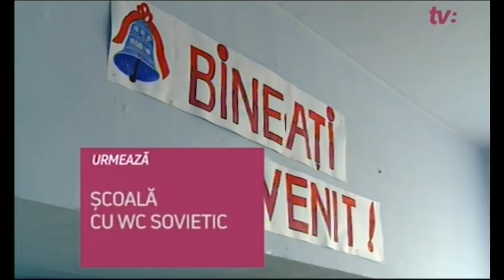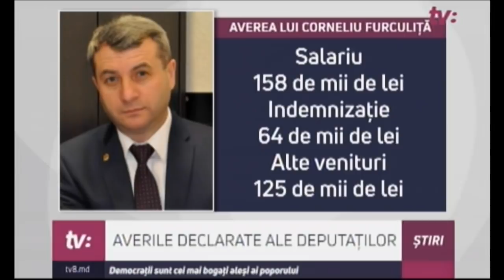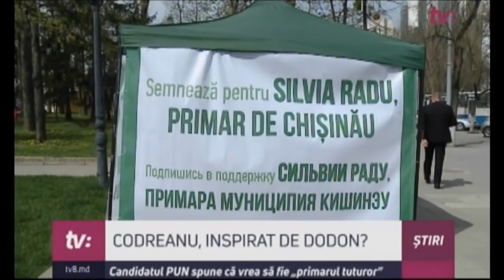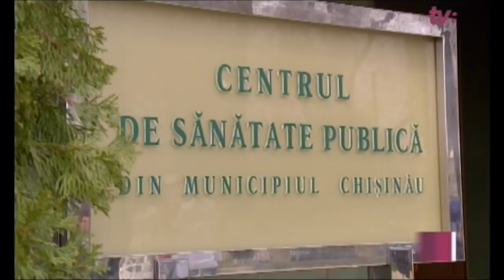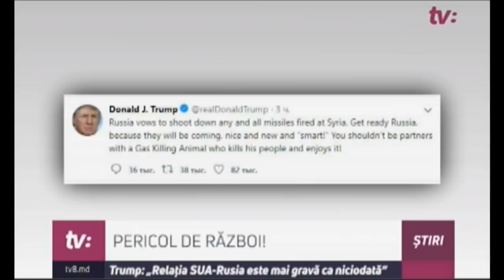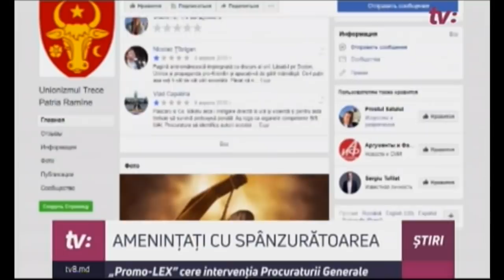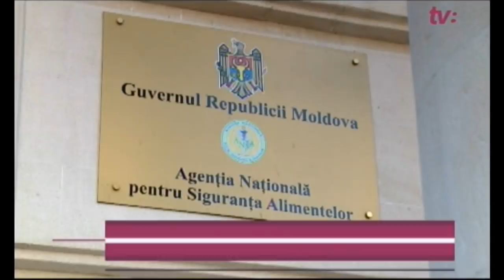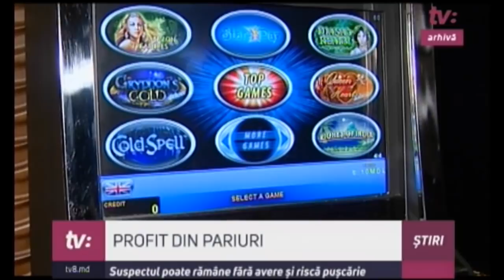ȘTIRI CU ANGELA GONȚA / 11.04.18 /